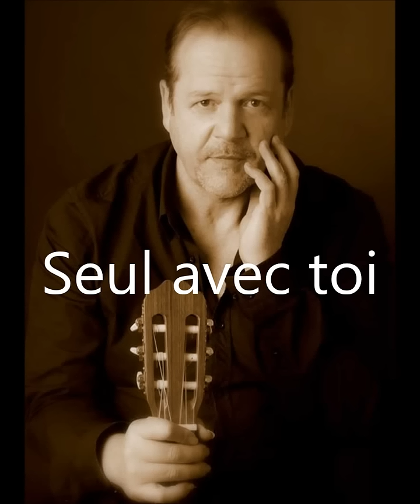" Seul avec Toi "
Auteur/ Compositeur Richard Samani
Clavier/Choeurs : Alain Samani / Richard Samani
Mixage : R. Samani
Arrangements : Félort / R. Samani
Album Design : Félort
Enregistrement : Studio Barbara
Montage vidéo : C.B.
Extrait de l'Album : " Les Mots pour des Maux "

Album photo réalisé par : REG'ART DE FEMME

Avec l'aimable participation du :

" Sole E Mare " à Moriani, Kiki Franceschi.